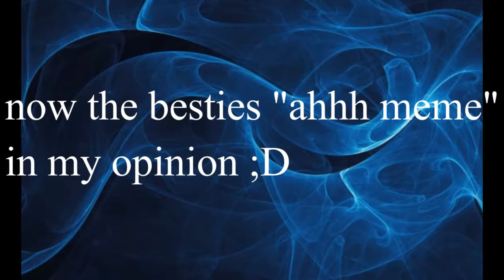(SFM-FNAF) ahhh MEME + TOP besties ahhh meme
hey!!
the videos from the top are not mine
Animation and "extra" by me